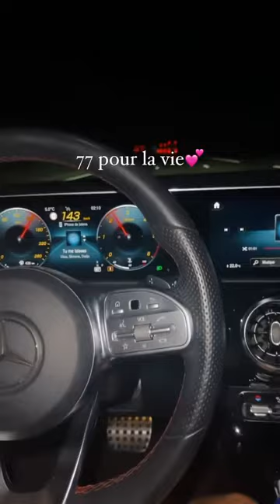JELENA - 10 Novembre 2021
Les amis on se retrouve pour mon vlog du 10 Novembre 2021 sur notre chaine - Pour retrouver tous mes vlogs direction ma playlist